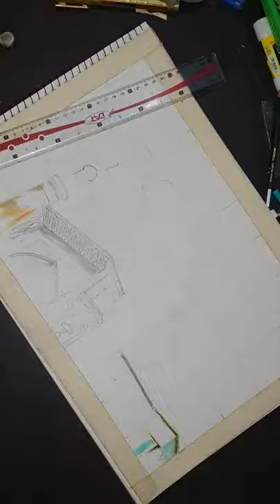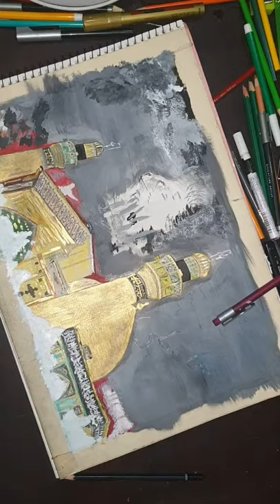Mola Ali / Mola Ali Roza / Shair-e-Khuda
Material used.
Golden marker
Pointer
Pencil
eraser
White marker
Scale
Paints
Marker color
Charcoal pencil
Mechanical pencil o.5 pencil 0.7
4b 6b and 8b pencil